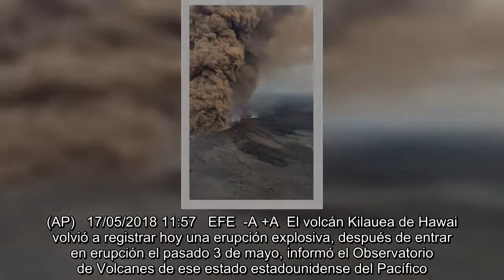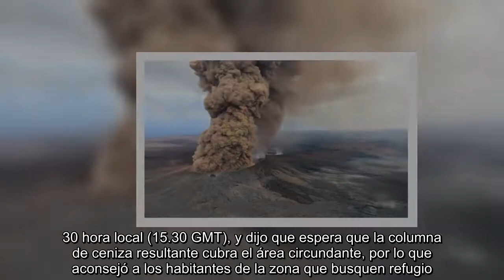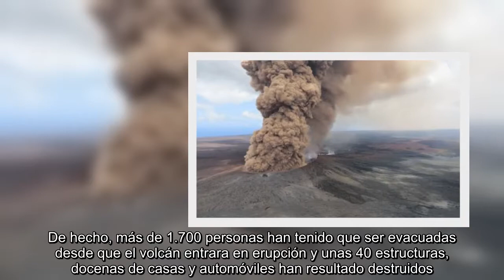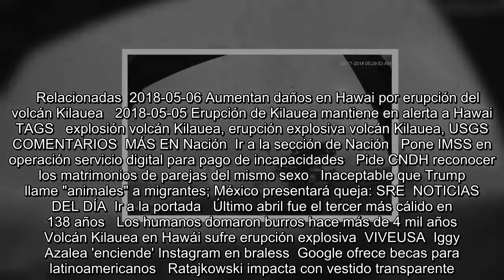Volcán Kilauea en Hawai registra erupción explosiva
Es Noticia:  Bicentenario de Karl Marx   Corea del Norte   Guardia Nacional en la frontera  Pedro Pablo Kuczynski   Se encuentra usted aquíINICIO // Mundo // Volcán Kilauea en Hawai registra erupción explosiva  Volcán Kilauea en Hawai registra erupción explosiva  Unas dos mil personas tuvieron que ser evacuadas luego que la explosión dañó 40 casas y otras estructuras en una pequeña zona al sudeste de la isla; se activa alerta roja  Imagen del sistema de USGS de la explosión ocurrida la mañana de este 17 de mayo. (AP)   17/05/2018 11:57   EFE  -A +A  El volcán Kilauea de Hawai volvió a registr